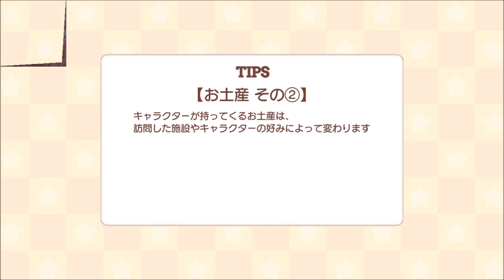【きららファンタジア 】謎の島と絆の試練 召喚ガチャ【#11】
【10】はるかなレシーブ登場！謎の島と絆の試練イベント 水着キャラたくさん！